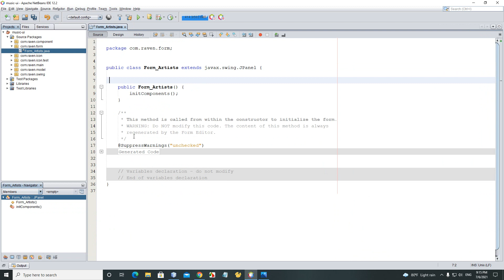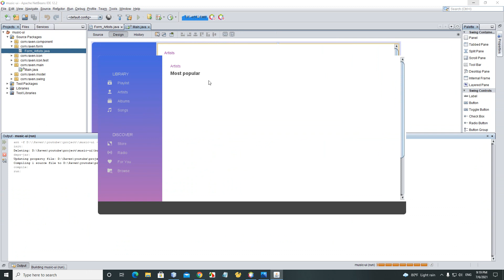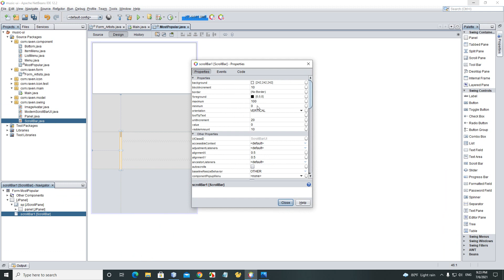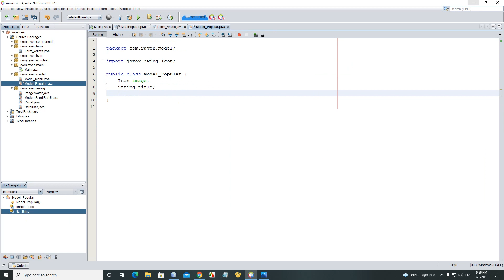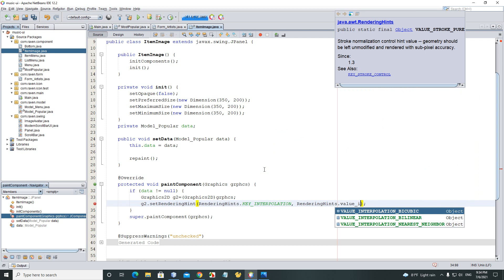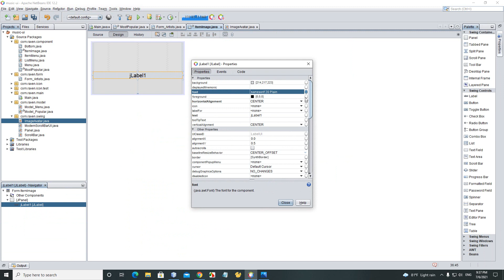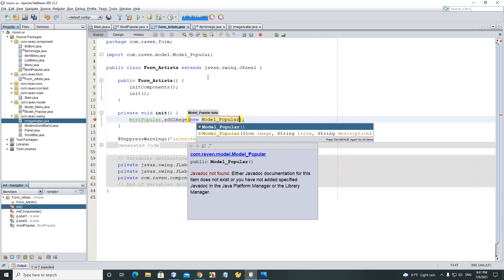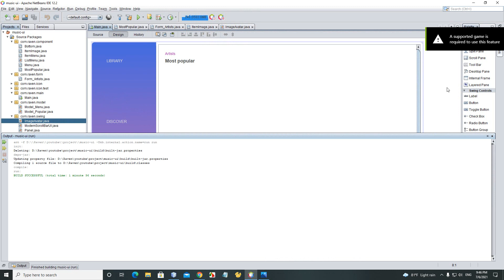Java UI Design - Music Player ( Part 2 )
Create java swing UI using netbean IDE
Design with dynamic UI